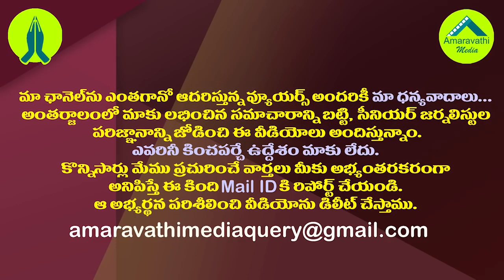టీడీపీతో బీజేపీ, జనసేన వీడిపోని బంధం..ఇదిగో నిదర్శనం| Why Is BJP and Janasena Not Questioning TDP?